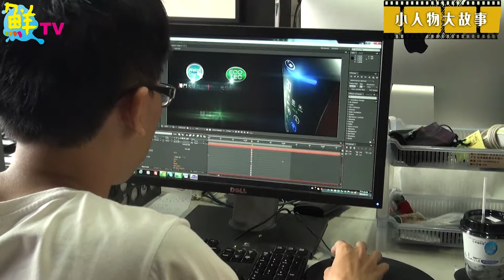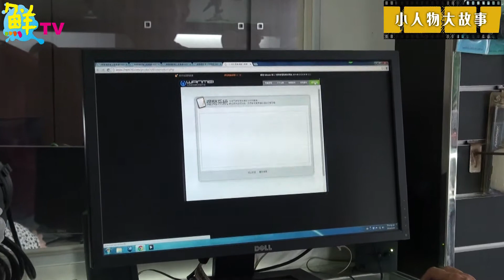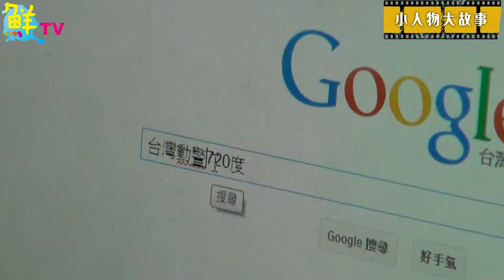鮮週報 四十八期-玩美攝影 執行長 李訓